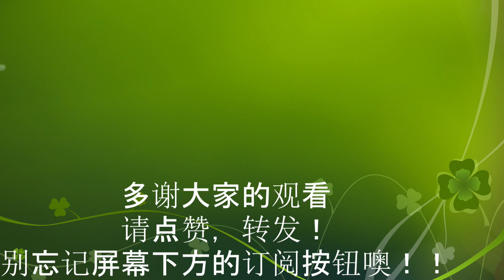阿胶核桃枣糕---家庭制作方法大解密！美容养颜，今年20，明年18，女士必备！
阿胶具有补血，滋阴，润肺，止血的功效。主治血虚诸证，出血证，肺阴虚燥咳，热病伤阴，心烦失眠，阴虚风动，